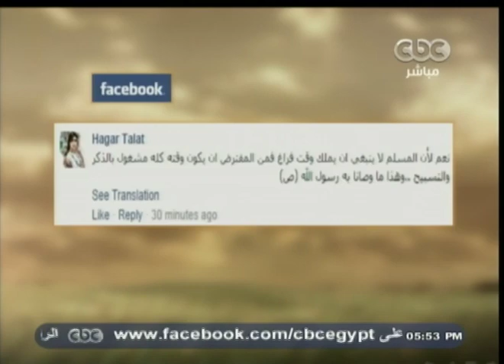والله_أعلم | الحلقة الكاملة 7 سبتمبر 2014 | واجبات الوقت .. وحكم اهداره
8-9-2014 | علي_جمعة مع عمرو_خليل | والله_أعلم#